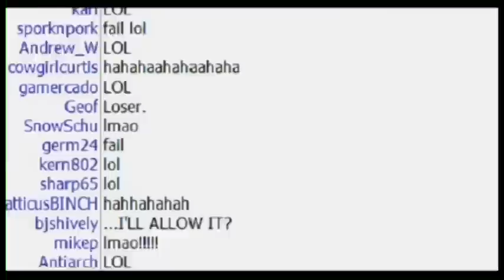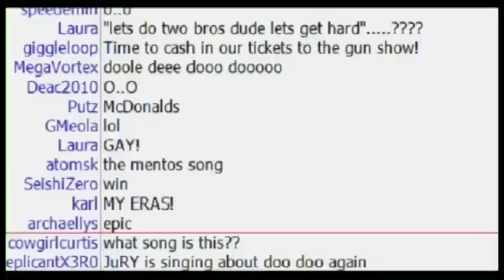Boodle Deedle 2: Electric Boodle Do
Brian, Justin and Casey "Boodle Deedle" some songs during NSFW 128- "The Vancouver Hello"